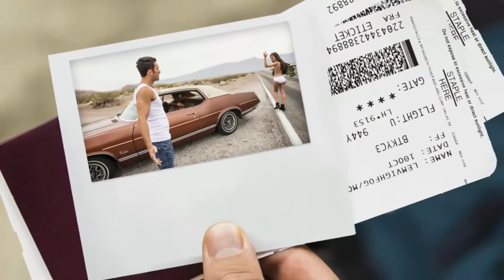JBS underwear - The Break Up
We were in the Las Vegas Desert Oct. 2013, shooting some new stuff for JBS Underwear, Denmark.